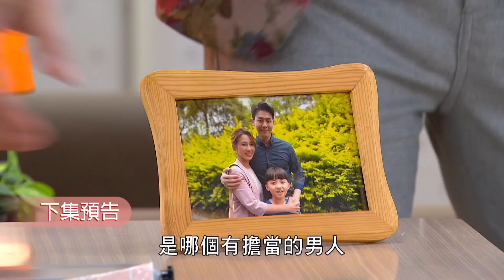一家團圓 EP43 預告 這莫妮卡…到底有完沒完啊～曉萱真的要背叛查理嗎…